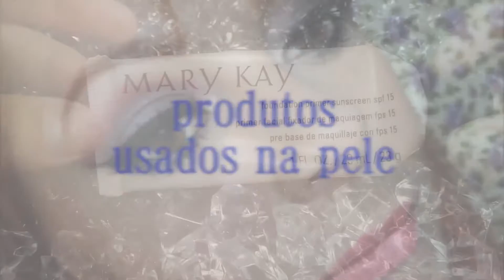Tutorial de maquiagem usando trio de sombras Mary Kay at play on the horizon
Olá pessoal!
Hoje mais um tutorial da série 'trios de sombras Mary Kay at play', e o escolhido de hoje foi o 'on the horizon' lindo demais!
A maquiagem ficou com uma pegada meio fada rs' e eu amei amei amei, mega delicada.
Espero muito que vocês gostem e aproveitem o tutorial.
Um beijão no coraçãooo
Luh

Confira o post completo dessa maquiagem no Blog